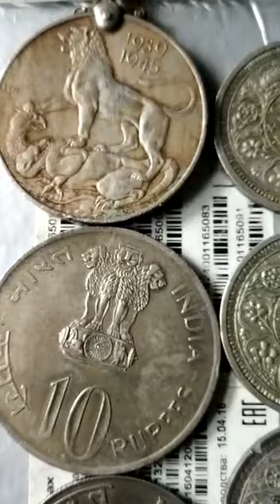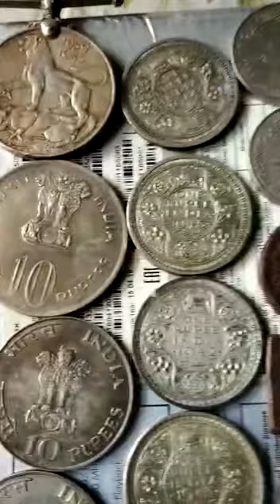Old coins old Indian coins coins for sale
Coins for sale